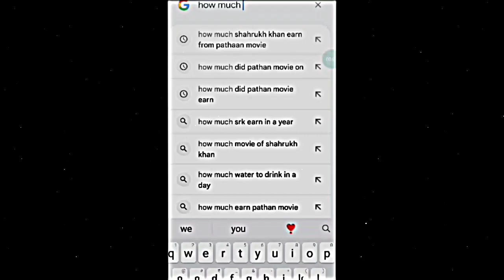PATHAAN - Shahrukh khan edit | pathaan movie status | SRK STATUS...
PATHAAN - SHAHRUKH KHAN EDIT | PATHAAN MOVIE STATUS...